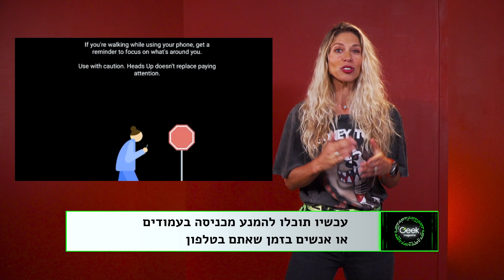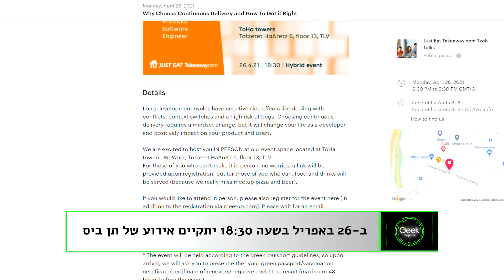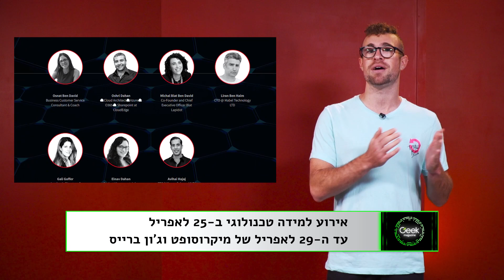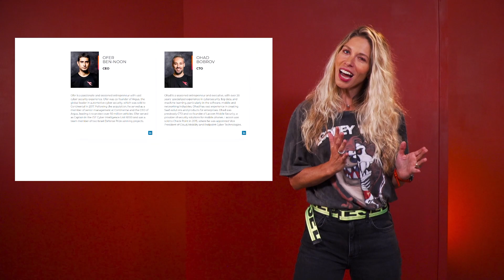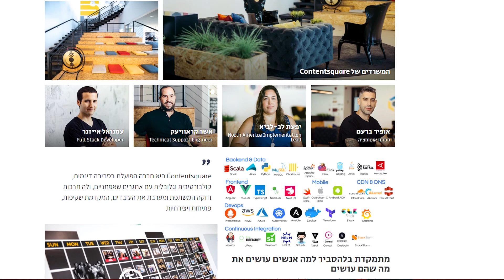טירוף הגיוסים נמשך - GeekMagazine 22.4.21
מגישה ראשית: הדר אביאל
מגיש משנה: עידו אלרון

***לינקים לכתבות הניוזים בגיקטיים***

לגוגל יש אפליקציה חדשה שמראה מה יש בדיוק מתחתיכם בצד השני של כדור הארץ:

מייקרוסופט הכריזה על הלפטופ החדש שלה, והוא מגיע עם מעבד אינטל או AMD לבחירתכם:

פיצ'ר חדש לאנדרואיד ימנע מכם להיכנס בעמודים או אנשים בזמן שאתם עסוקים עמוק בתוך הטלפון:

***לינקים לכתבות המגזין בגיקטיים***

***האירועים החמים בשבוע הקרוב***

Why Choose Continuous Delivery and How To Get it  Right - Takeaway

***הגיוסים המעניינים של השבוע***

***השבוע בגיקטיים אינסיידר***